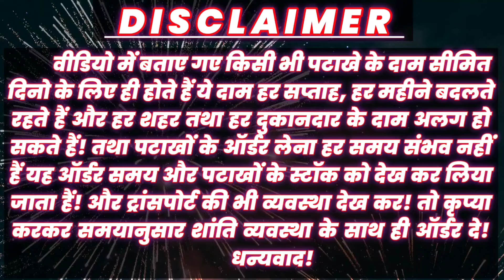BEST SKYSHOT BLUE HEAVEN - SONY FIREWORKS | SONY VINAYAGA SKYSHOT TESTING 2024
💥Hello Everyone, Today I Have Best Skyshots For Testing Video And , as You Can See, This  Skyshot was Excellent  According To That Price And You Can Use This Fountain For Diwali And Any Festival, Program, Celebration.

So I'll Meet You in the Next Video Have a Good Day.

Best Skyshot Diwali -  SKY SHOT TESTING 2024